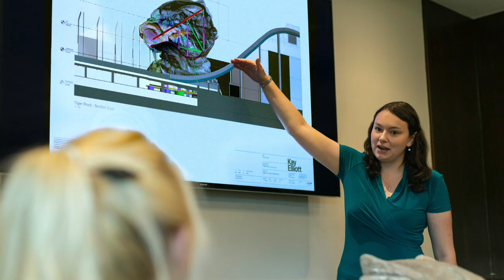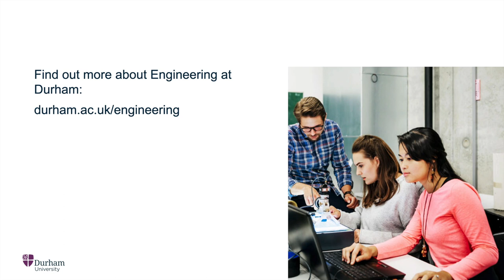Diversity within Engineering at Durham University: our academic staff.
The Department of Engineering at Durham University supports a thriving community of staff, students and visitors who join us from all around the world. We are embarking on a role model themed project to showcase the existing diversity found within our community. Here is a short video detailing the experiences of three of our academic staff members.